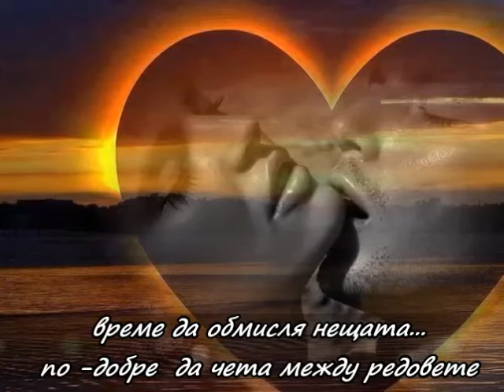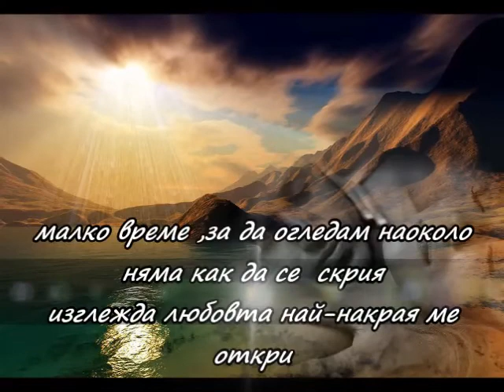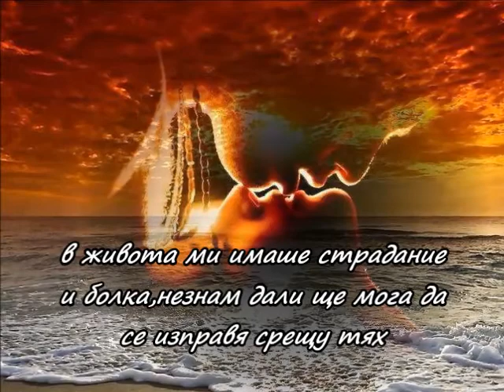MARIAH CAREY I WANT KNOW WHAT LOVE IS